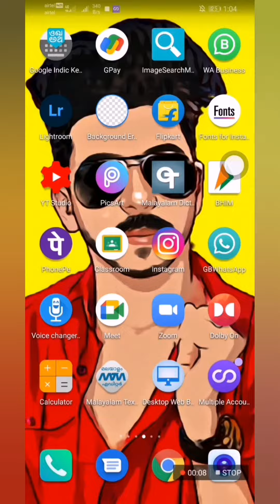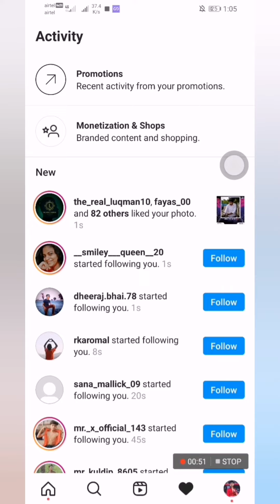INSTAGRAM FREE REAL FOLLOWERS 💯 | HOW TO GET INSTAGRAM FOLLOWERS | FOLLOWERS TRICKS | GAIN FOLLOWERS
Get 4K Instagram Followers Malayalam

How To increase Instagram Reels Video Views And Likes Malayalam | Get Unlimited Instagram Reels View

How To increase Instagram Reels Video Views And Likes Malayalam | Get Unlimited Instagram Reels View Website

Queries Solved: Instagram reels top tricks Malayalam how to use instagram reels in india malayalam Instagram reels tricks and tips malayalam how to use instagram reels malayalam instagram reels tricks malayalam instagram reels malayalam malayalam reels tricks instagram tricks and tips malayalam how to increase reels likes malayalam free reels likes 2020 malayalam get likes on reels 2020 malayalam How to increase instagram reels video views How to increase views on instagram reels video Malayalam Increase instagram reels video views Malayalam Instagram reels videos views increase Increase views on instagram reels Malayalam How to get more views on instagram reels Instagram reels views increase Malayalam Increase instagram reels views Instagram reesl views kese badhaye How to increase Instagram Reels video view How to increase Instagram Reels likes How to get free Instagram Reels tools Instagram Reels How to gain free Instagram Reels view and Likes how to increase instagram reels video views how to increase views on instagram reels video increase instagram reels video views instagram reels videos views increase increase views on instagram reels how to get more views on instagram reels instagram reels views increase increase instagram reels views instagram reesl views kese badhaye reels views increase instagram followers malayalam how to increase followers on instagram malayalam how to increase followers on instagram instagram followers Instagram Reels Views Malayalam